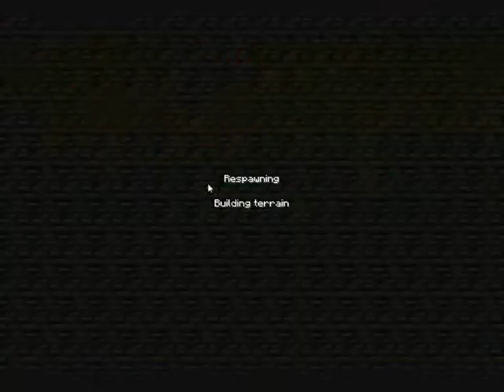Jakson and Alistar play Minecraft Part 9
to get obsidian